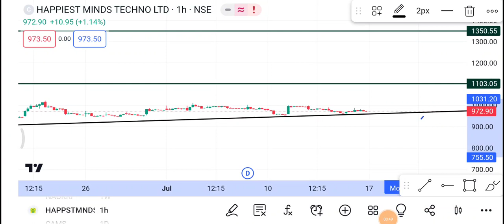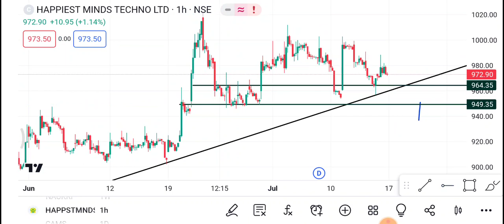17 July happiest Minds share | Happiest Minds share latest news | Happiest Minds share price today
1-) Happiest Minds Share
2-) Happiest Minds share news today
3-) Happiest Minds share latest news
4-) Happiest Minds share price
5-) Happiest Minds share analysis
6-) Happiest Minds share price today